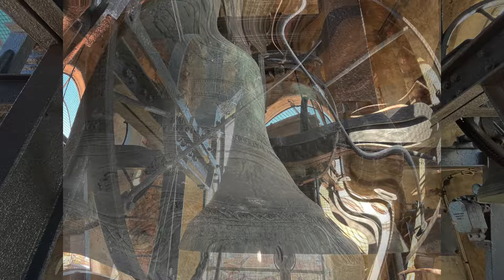Le campane di Caselle torinese (TO), Chiesa parrocchiale: suonata alla romana e plenum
Chiesa parrocchiale di Santa Maria Assunta in Caselle torinese (TO).
Concerto di quattro campane in MI3 di cui il campanone fuso nel 1898 da Giuseppe Mazzola di Torino, la seconda e la quarta fuse nel 1924 da Achille Mazzola di Valduggia (VC) e la terza fusa da Joseph Rosina di Locana (TO) nel 1833.
Suonata alla Romana eseguita da Luca Liturco sotto istruzioni telefoniche di Alessandro Dameno e memorizzata nella centralina quale nuovo angelus solenne di mezzogiorno e plenum eseguito in elettrico manuale da Matteo Stefani.

Proseguiamo le catalogazioni campanarie della cittadina di Caselle (TO) e arriviamo presso il campanile della parrocchiale. In origine la torre era sormontata da una cuspide, tuttavia a causa del passaggio degli aerei il coronamento venne rimosso e la struttura venne abbassata di qualche metro. al suo interno è presente un concerto di quattro campane di cui il campanone predisposto per il suono a bicchiere. In occasione del censimento è stata anche rivista ex novo la programmazione delle suonate secondo la seguente modalità:
- giorni feriali:
ore 12.00 e ore 19.30 (angelus): distesa terza campana

- giorni prefestivi:
ore 17.30 (segno messa prefestiva): distesa tre campane minori

- giorni festivi:
ore 7.30 (segno messa ore 8.00): distesa due campane minori
ore 10.00 (segno messa delle 10.30): distesa tre campane minori
ore 12.00 (angelus): distesa completa
ore 19.30 (angelus): distesa terza campana

- solennità:
ore 10.00 (segno messa delle 10.30): distesa completa
ore 10.15 (II segno messa delle 10.30): baudetta
ore 12.00 (angelus): suonata alla romana

Un sentito ringraziamento al parroco don Alessandro, a don Sergio, a don Claudio e al sig. Orlando per la calorosa accoglienza nonché a Matteo Stefani, Luca Liturco e Alessandro Dameno per la preziosa collaborazione nelle suonate e nelle operazioni di catalogazione.